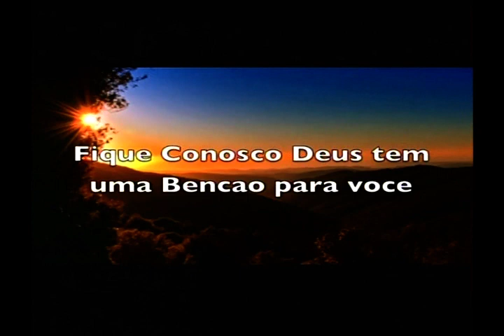FIM DOS TEMPOS JESUS ESTA VOLTANDO